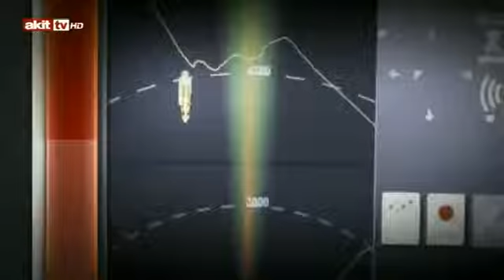TeknoVia 56. Bölüm Fragman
Muhammet Binici’nin Hazırlayıp Sunduğu Teknovia Yıldız Üniversitesi Yıldız Tekno Parkta
3 Yıl Önce Kuluçka’da Startını vererek Ekranlara taşıdığımız projeler teknoloji dünyasını nasıl şekillendirdi.
Türkiye Mühendislerinin azmi ve başarısı sınır tanımıyor. Tarımdan savunma sanayine kadar her alanda kullanılacak Traktör yapmayı başardılar.
Laboratuvar sektöründeki teknolojik başarılardan, güneş enerjisi ile yüzen tekneye kadar hepsi ve daha fazlası bu hafta Muhammet Binici’nin Hazırlayıp Sunduğu Teknovia’da
TeknoVia Her Cumartasi 18:15’de Kanalınız Akit Tv’de